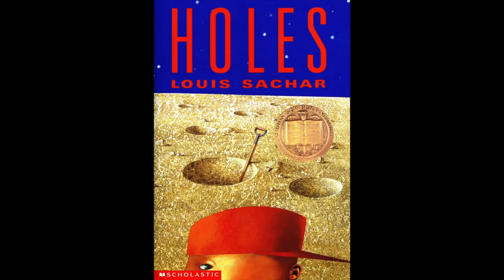Holes Song TAL203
Project for Children's Literature
by Sydney Hawekotte